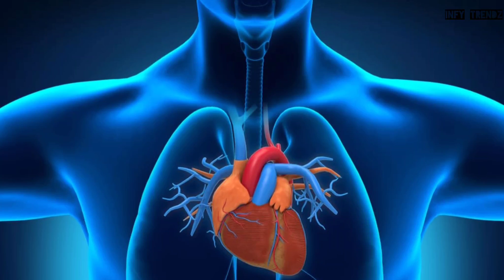What Actually Happens When You Drink Only Water For 30 Days